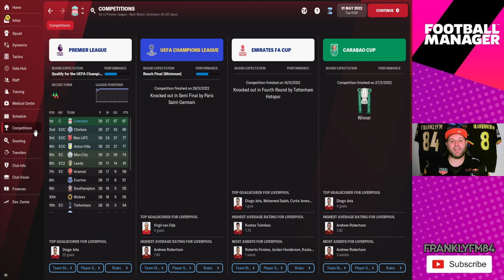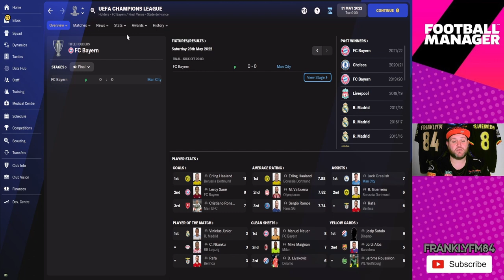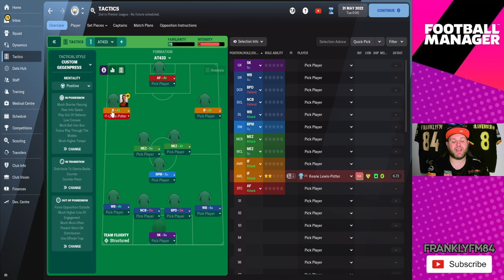HOW WOULD THEY DO AT CITY OR LIVERPOOL | KEANE LEWIS-POTTER | FM22 EXPERIMENT | FOOTBALL MANAGER 22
Welcome back to the channel, today I am back with a new video that is all about a thought that I was pondering one day, what would happen if you took a Championship player and put him at the best two teams in the country?? Today im trying to find out just how good Keane Lewis-Potter is according to FM22!!

In todays video I have run a test season using Lewis-Potter at both Man City and Liverpool!!